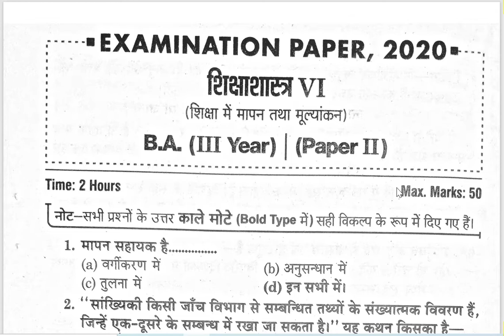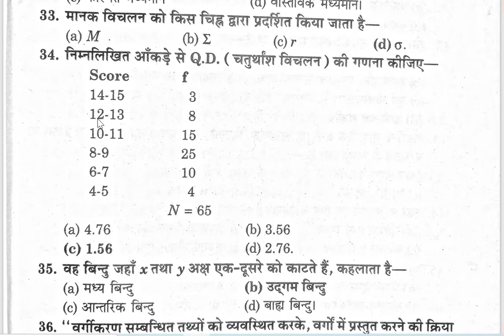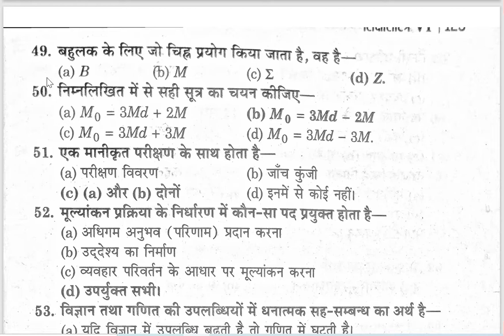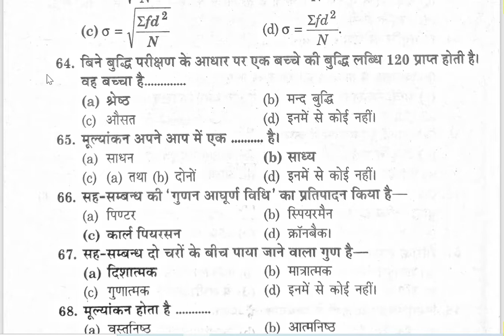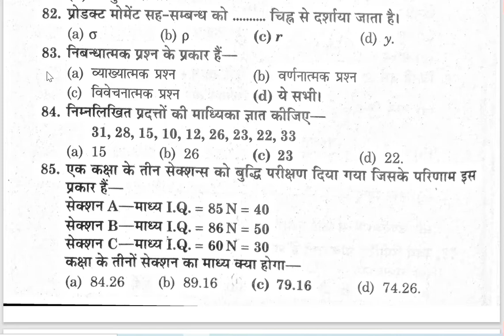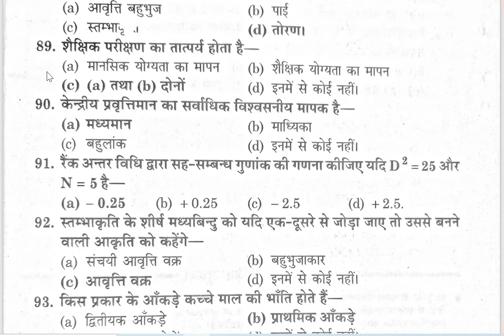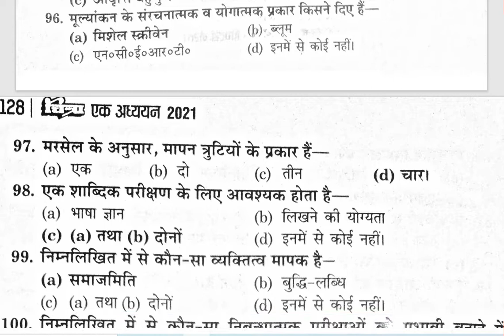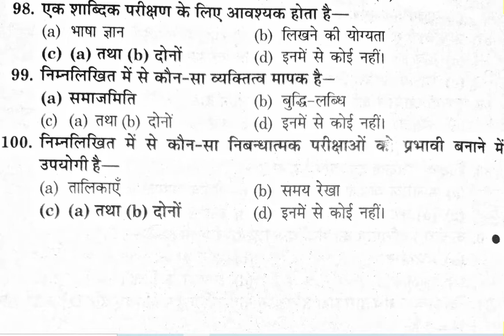Measurement and Evaluation in Education || Code (A-361) || B.A Third Year / Solved Paper 2020